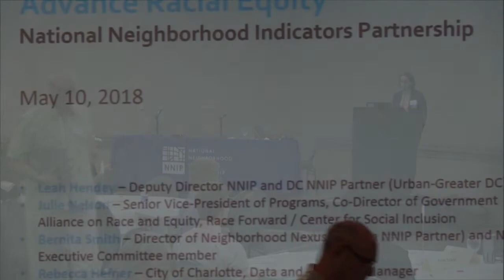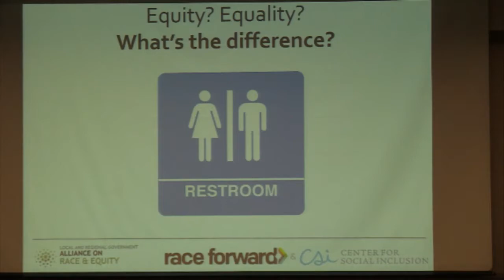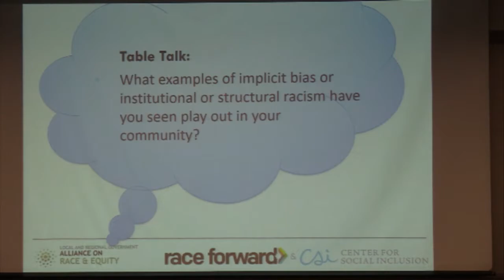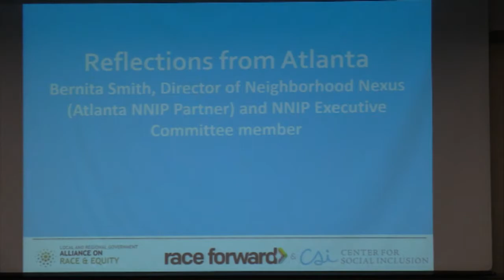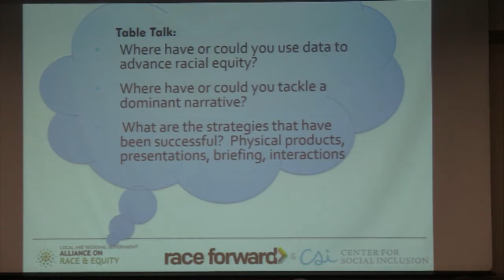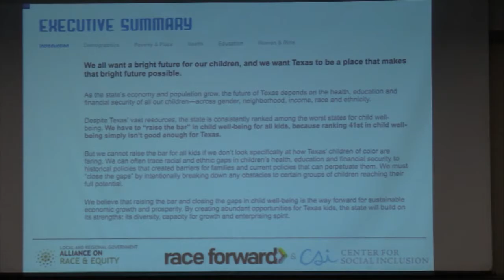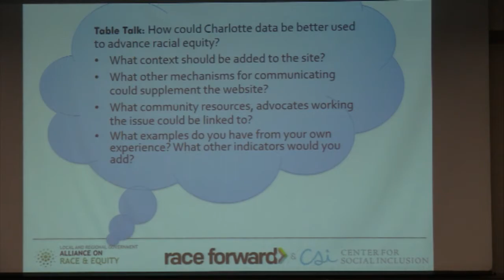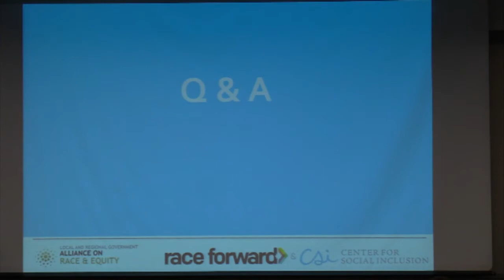Communicating with Data to Advance Racial Equity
Leah Hendey, Urban Institute (Moderator)
Julie Nelson, Race Forward / Center for Social Inclusion
Bernita Smith, Neighborhood Nexus
Rebecca Hefner, City of Charlotte